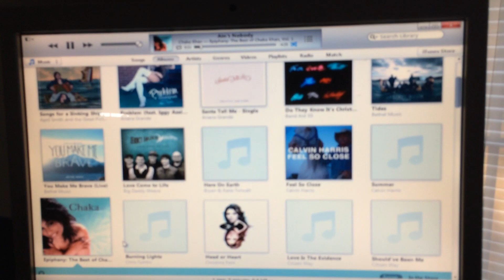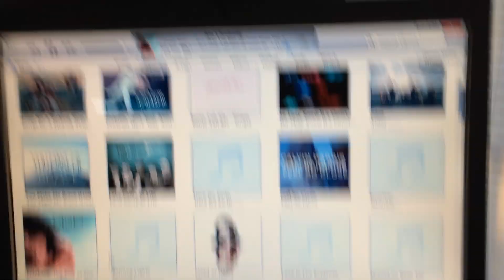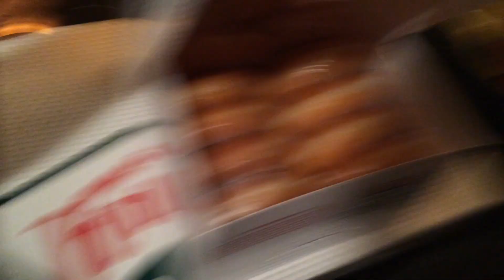Christmas Caroling & Crazy Hair | Vlogmas Day Twenty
•Vine: asboldasalion
Love you!